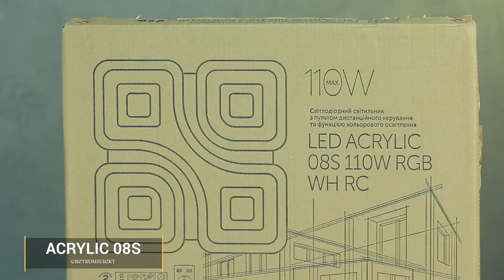Cвітлодіодна люстра з RGB-підсвіткою та пультом Светкомплект ACRYLIC 08S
В цьому відео Михайло покаже, як монтується на стелю світлодіодна люстра Светкомплект ACRYLIC 08S. Цей LED-світильник виконано в стилі модерн, тому він добре впишеться в сучасний інтер'єр житлового приміщення або громадського закладу. Прилад комплектується пультом дистанційного керування, за допомогою якого можна налаштовувати яскравість і температуру освітлення, а також регулювати колір RGB-підсвітки.
Характеристики та вартість світлодіодної люстри Светкомплект ACRYLIC 08S Ви можете дізнатися на сайті ЕпіцентрК◦UA ☛ ∘∘∘